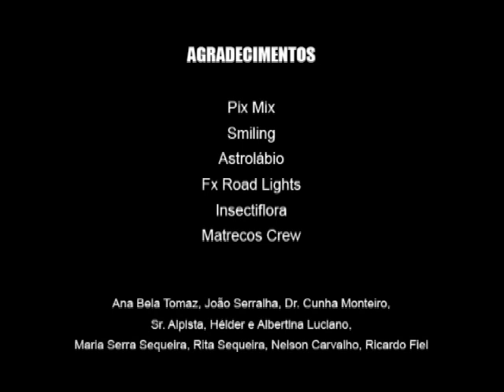The Beginning Song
"The Beginning Song" by Rita Redshoes taken from the debut album "Golden Era"
Directed by Filipe Cunha Monteiro/Co-directed by David Fonseca and Ricardo Magalhães.